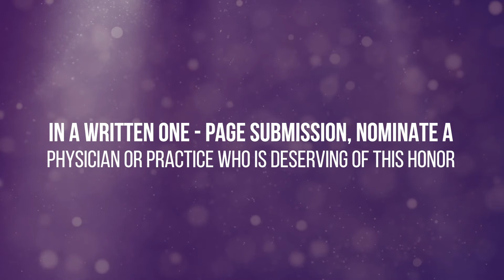Heroes Among Us - Honoring COVID-19 Healthcare Heroes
The Heroes Among Us initiative celebrates Cutera partners who have had a profound impact on their neighborhoods during this unprecedented time. From physicians going back to the ER and conducting hospital rounds to supporting food depositories and shelters, to doctors donating personal protective equipment, ventilators, and office facilities as needed, Cutera wants to shine a spotlight on its customers who are making real differences.

Heroes Among Us recognizes extraordinary cases of compassion, humanitarianism, and kindness in a time when the world could use more of it.

Join us. View this video to learn more. Nominate a physician or practice who deserves this honor in a written one-page submission sent to Marianna Levyash - by September 1, 2020.